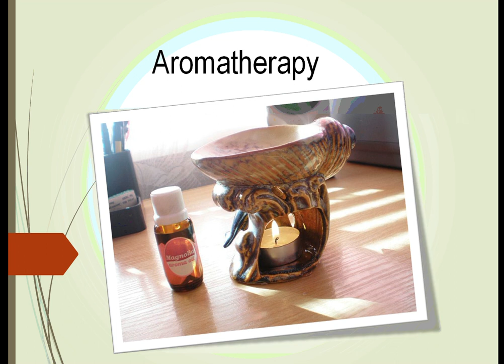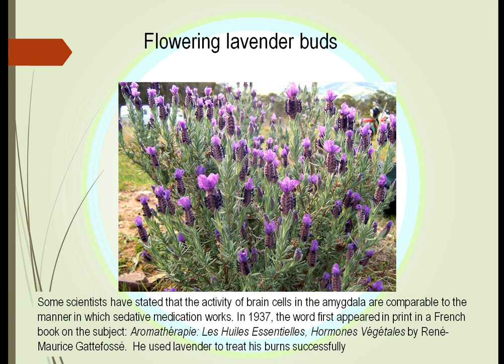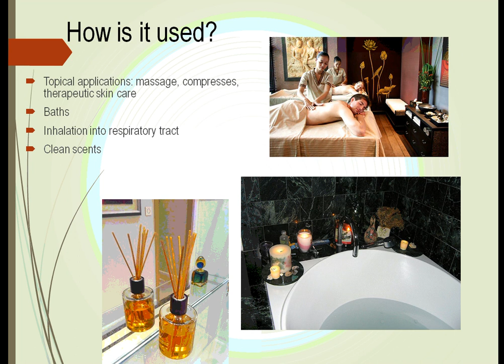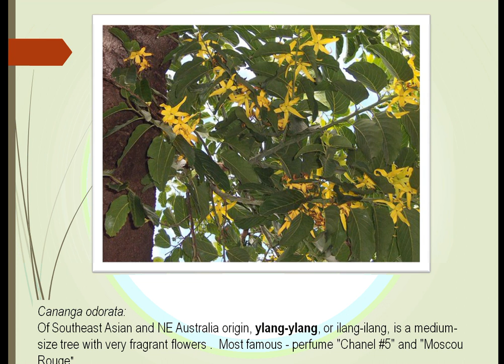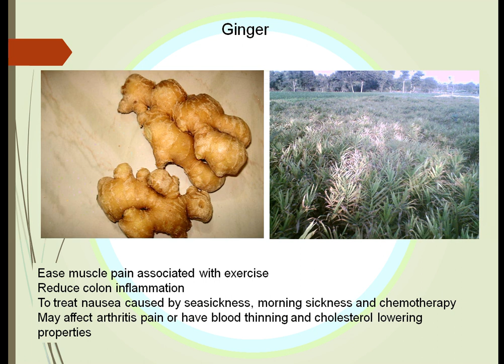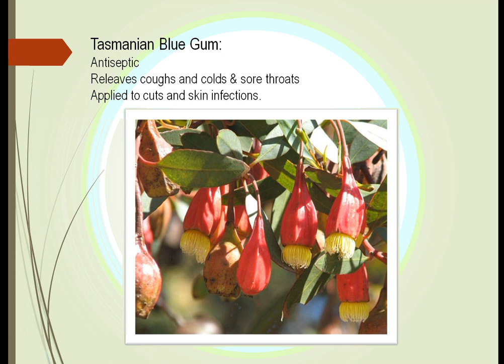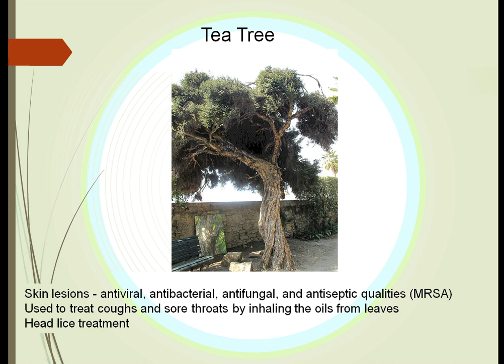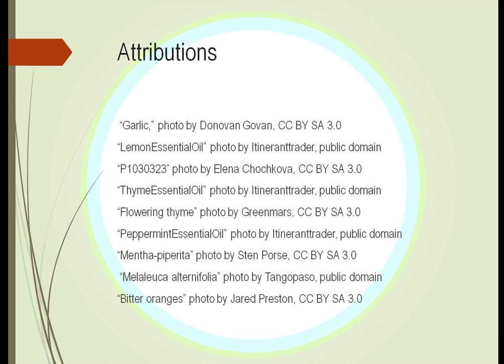HRT125 Unit 12: Aromatherapy